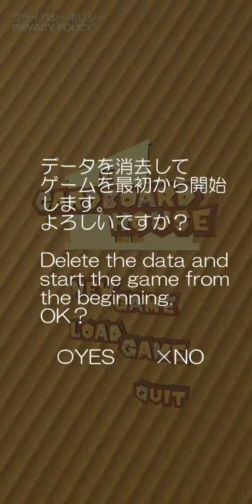逃脫遊戲：紙板屋 - 單機解謎遊戲試玩 (Android)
《逃脫遊戲：紙板屋》是一款由 MysteriousBox 開發的冒險遊戲。
此遊戲只提供日語和英語版本。

一家人搬進了新房子。
努力工作的父親
他發現自己被困在一個完全由紙板箱製成的房子裡。
他能逃出家門嗎？
這是一款逃脫遊戲，旨在通過充分利用許多技巧和物品從紙板製成的房子中逃脫。

※遊戲中部份有音效，請注意。

開發者：MysteriousBox
遊戲類型：單機解謎遊戲
支援語系：日文、英文
廣告密度：無
APK 大小：125.81 MB
數據包：N/A
系統要求：Android 9.0+
需要VPN：否
支持Root設備：是